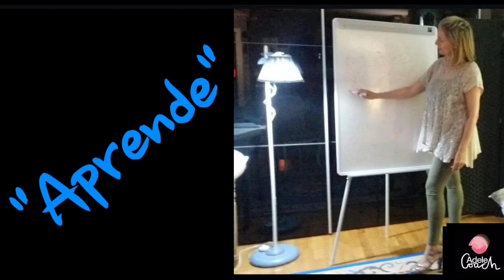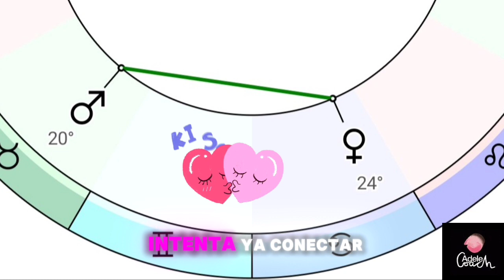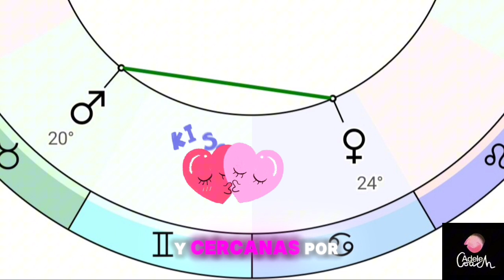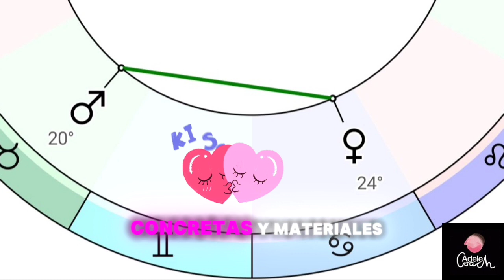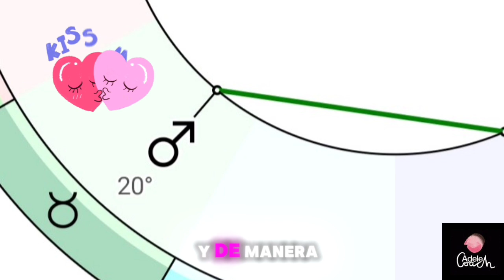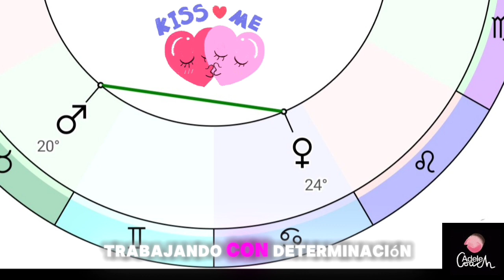🌬️☘️Astrología JULIO 2024: ¡MARTE sextil VENUS!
VenusSextilMarte, el planeta del placer y la dulzura, se encuentra en un angulo armonioso, un poderoso sextil con el fuerte y activo Marte.

Ambos planetas tienen adicion a ciertos mecanismos con los que se asocian, son los planetas de la interacción amorosa, son aquellos que determinan el encuentro amoroso y que en un angulo favorable, invitan a disfrutar de la manera más hedonista los placeres de la vida.
Se da en Julio2024

Mi Web ⤵️

Constelaciones familiares
información 👇

si quieres también una sesión On_Line de Constelaciones Familiares
contacto en:

Para qué sirve tú Mapa Astral?

– Conocerte y comprenderte a ti mism@.
– Encontrar sentido a lo que te pasa.
– Descubrir tus potenciales y talentos.
– Aceptar tus inseguridades y limitaciones para trabajar en ellas.
– Atender a tu mundo emocional y darte lo que necesitas.
– Comprender cómo te relacionas, cómo vives el amor y la pareja.
– Conocer como potenciar tu autoestima y valor.
– Definir tu vocación y profesión.
– Clarificar tu propósito.
– Detectar los aprendizajes y experiencias que has venido a vivir.
– Encontrar los caminos más indicados para ti.
– Facilitarte el trabajo y hacer lo que realmente has venido a hacer.
– Tomar conciencia de todas tus partes para poder integrarlas y vivir con más coherencia interior.

Carta Astral 👇
Si quieres una interpretación de tú carta
información 👇

Consta de 3️⃣ partes:
1️⃣:Carta Astral de nacimiento
2️⃣:Estado actual
3️⃣:Previsiones de Año en curso.
🏧Recuerda qué necesitarás, Año, Mes, Dia, Hora y Sitio de nacimiento.